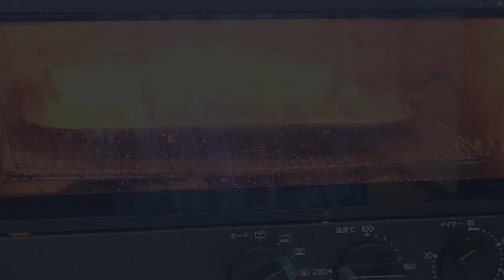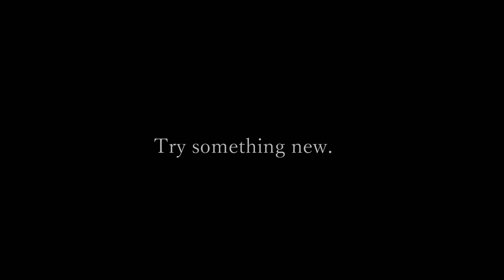【簡単おかず】問答無用 知らなきゃ損する絶対的な美味しさ！爆速ちくわレシピ 下準備たったの10秒で幸せご飯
りんちゃんぱぱ愛用　280度まで上がるトースター
トーストだけではなく料理などに幅広く使えて超おすすめです！

画面右下の翻訳機能ボタンを押すと
正確な翻訳でご覧いただけます

動画内でりんちゃんパパが使用しているもの一覧
お手入れ簡単　超軽量 セラミック150mm 125mm 100mm 黒刃 3本包丁 １つ皮むキッチン4点セット⇒

アイリスオーヤマ フライパン 鍋 セット ガス火/ IH対応 11点 ダイヤモンドコート ブラック 軽量 こびりつかずにお手入れ簡単

これ1本で十分　プロ仕様グレステン高級包丁

広々使いやすいまな板はこちら↓

楽曲提供　魔王魂　他